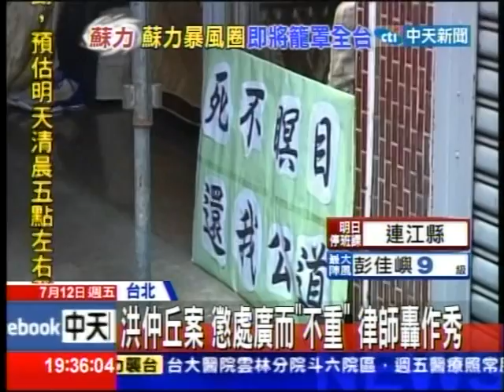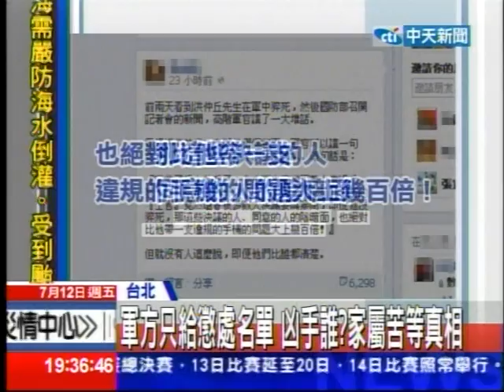依法士官"不能"關禁閉 下士洪仲丘枉死？